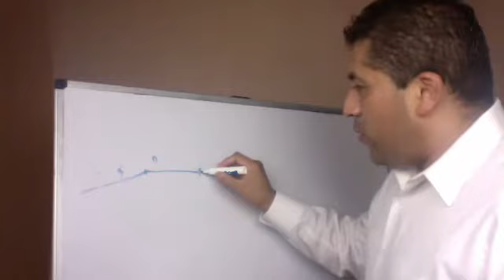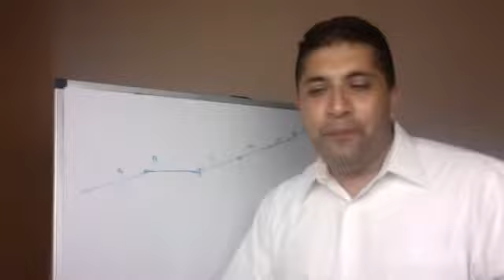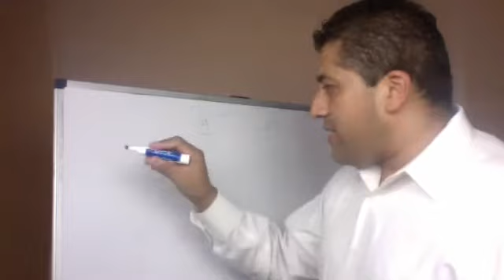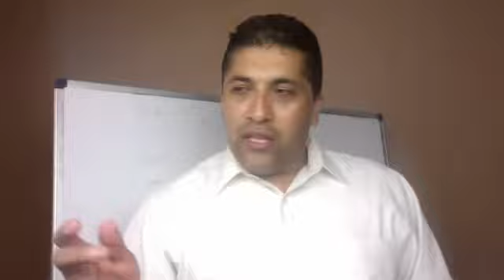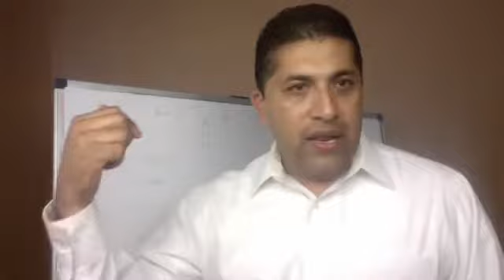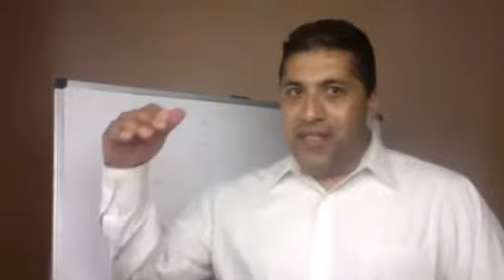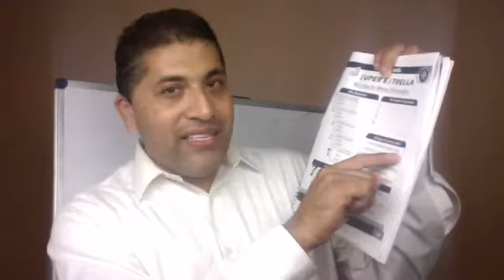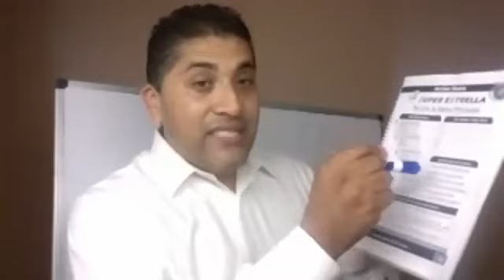ZIJA SUPER ENTRENAMIENTO MASIVO CON ALEXIS ADAME COMO ESTAR PRODUCTIVO DIARIAMENTE